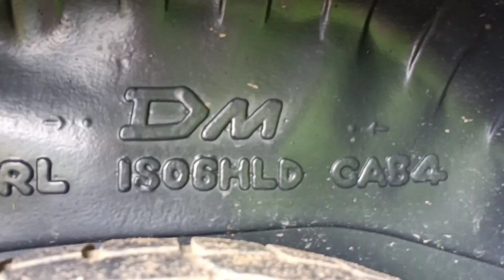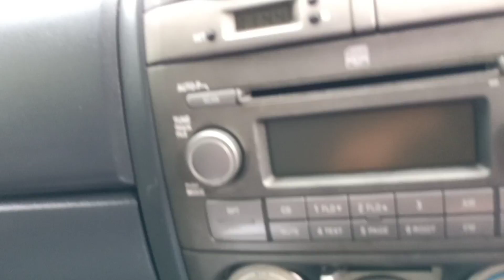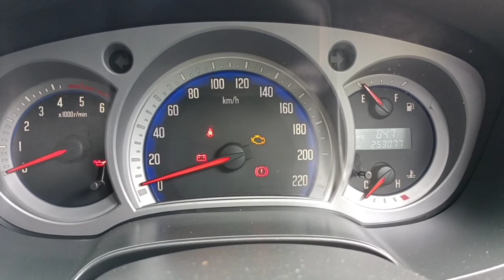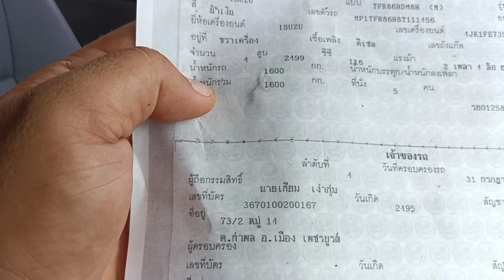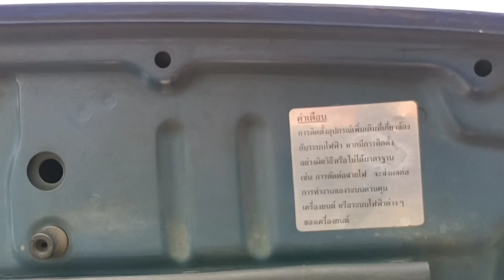รีวิว รถมือสอง D-max 2.5 gold series 4ประตู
อีซูซุ ดีแม็ก 4ประตู 2.5 Gold Series ปี2007 เกียร์ธรรมดา#รถยนต์มือสอง สภาพดี ไม่มีชนหนักแน่นอน100%

ใครอยากได้รถมือสองราคาถูกๆ กดติดตามไว้รอเลยนะครับ เร็วๆนี้จะมีราคาถูกสุดๆมาขายให้เพื่อนๆสมาชิคนะครับ

ซื้อขายรถมือสอง รถเก่าราคาดี  มีรถใหม่มาขายทุกๆสัปดาห์
ไมตี้เอ็ก
นิสสันบิ๊กเอ็ม
Nissan Big M
Toyota Hilux Mighty-x
TOYOTA HILUX TIGER
กระบะ
รถเก๋ง
รถ6ล้อ
รถบ้าน
รถเก๋า รถมือ2สภาพดี
ซื้อ-ขายรถยนต์มือสอง รถบ้านเจ้าของขายเอง  รถมือ2
ฮอนด้าซิตี้ไทป์ซี
honda city type z
Isuzu Dmax
ดีแม็ก
อีซูซุดีแมคซ์
D-max 4ประตู

6. เบอร์มือถือ         :       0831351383